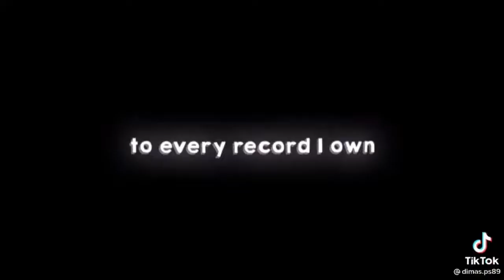TikTok overlord Edits #1